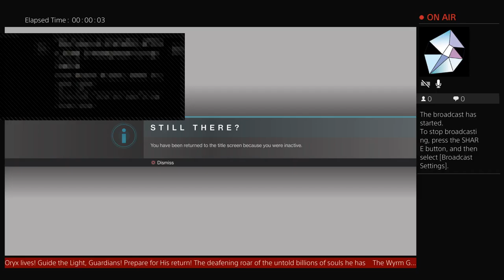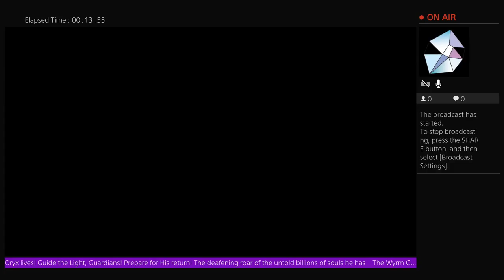Cult of the Ahamkara: Day 1 (Faction Update) LIVESTREAM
Now recruiting! Only requirements are that you wear the Ahamkara Bones any time you're in the presence of at least 1 clanmate (We must be easily recognized) also the final two requirements are: that you must be level 20 and at least at Power Level 250 when you take up the Way of the Cloak & Bone. Add me on PSN if RSVP'ing for available slot. (BTW WE ARE A PRO DEAD ORBIT) All new conscripts must be ok with Loot Grinding, PvE, PvP, Heroic Nightfalls and achieving perfection when raiding. And yes we are looking for serious Fireteam oriented players w/ mic and enough skill to stay above 1.5 average ratio in the Crucible.